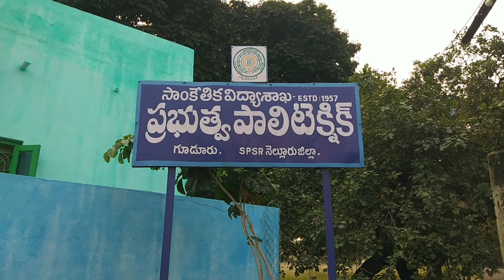Govt Polytechnic College ,Gudur | Nellore Dist , Andhra Pradesh | Jonathan Anup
Government Polytechnic, Gudur is situated in Tilak Nagar, Ceramic factory Road, West Gudur, Gudur. It was started in 1957 as a Mining Institute and later converted to Polytechnic by adding Diploma courses in Civil, Mechanical and Electrical and Ceramic Engineering in 1960’s. In 1980’s Ceramic Course was separated as Government Institute of Ceramic Technology and has been operating from adjacent campus. Now there are four courses offering three years Diploma in Civil, Electrical and Electronics, Mechanical and Mining in this Polytechnic.

It is a co-educational college with total student strength of 720 and staff strength of 103. This Institution has well established laboratories, workshops, attached hostel and good play ground.